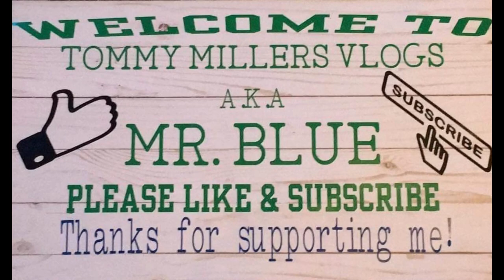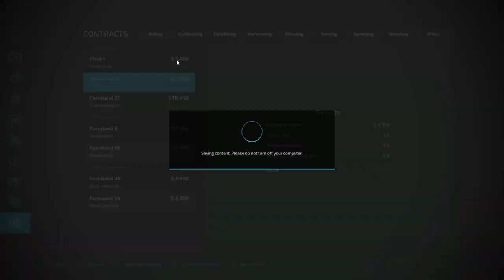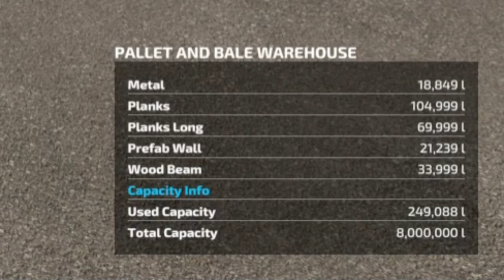Silverrun Forest Ep. 26, Farming Simulator 22. After The Crash Update!!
CASH-APP: $TommyMillerVlogs

My Mail:
Tommy Miller
57 Trailer City Road
Luxora, AR 72358